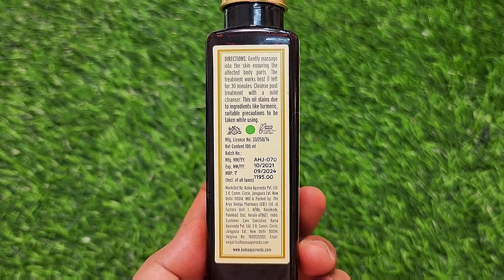kama Ayurveda nalpamaradi thailam for skin Brightening & Dtaning | RARA | PreBridal beauty treatment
kurti set code on meesho
maroon kurta set 41108026
48020884
48887462
36445638
35462516
47374180
50038621